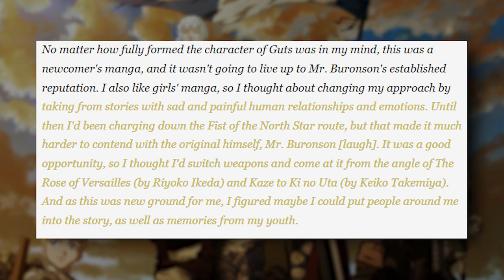How Rose of Versailles Made Berserk BETTER.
I decided to read what could possibly have been the biggest influence on the manga Berserk, which is never discussed. A Shoujo manga meant for young girls.